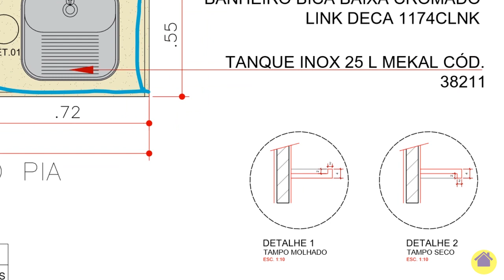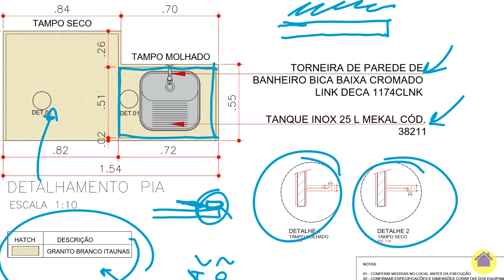O projeto da reforma e obra da lavanderia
Que tal conhecer como é feito um projeto?
Neste vídeo com a participação especial da arquiteta Natalia Salla, vamos apresentar como foi desenvolvido, pensado e elaborado o projeto de reforma e obra da minha tão sonhada lavanderia.